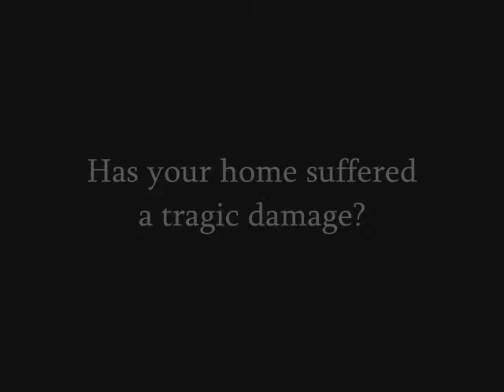Verdugo City Claim Adjuster call Shafran 310 295 1960